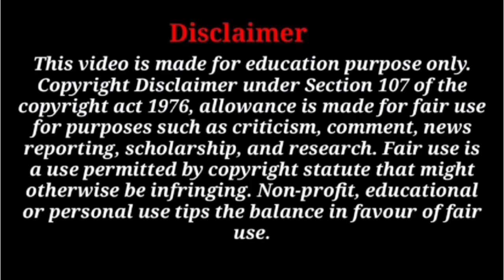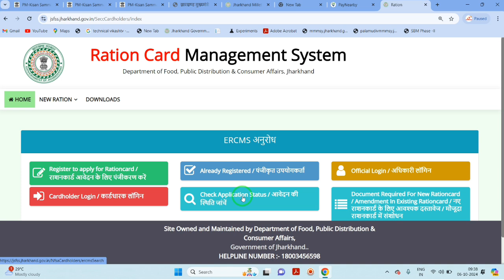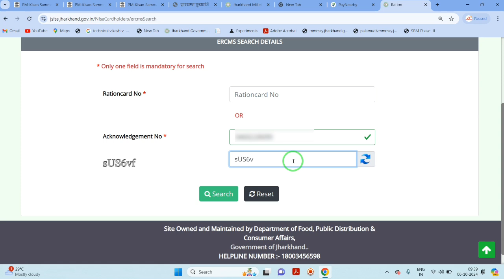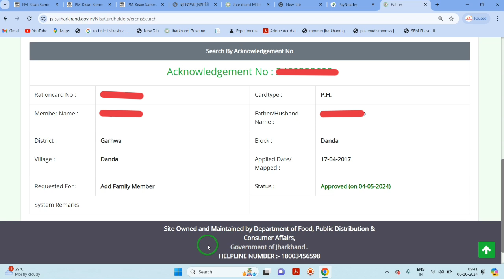Ration Card Application Status Check New Process 2024। Ration Card Application Approved Kaise kren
Click Here 👆